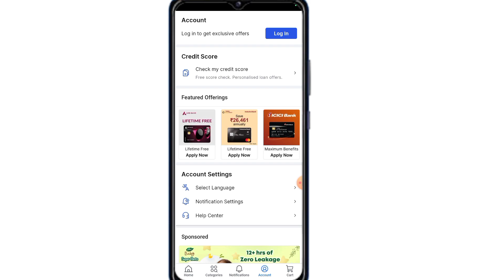Filipcart Me I'd Kaise Banaye 2024 | How to Make I'd In Filipcart 2024